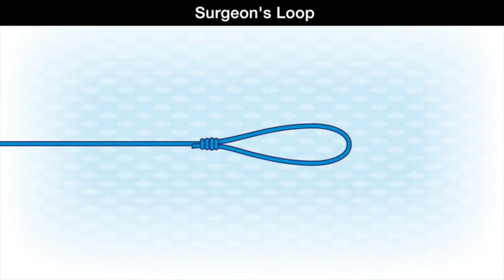How To Tie The Surgeon's Loop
This video was created to accompany the 'The 30 Best Fishing Knots' from Apple Books: